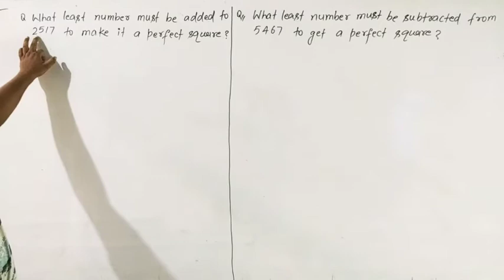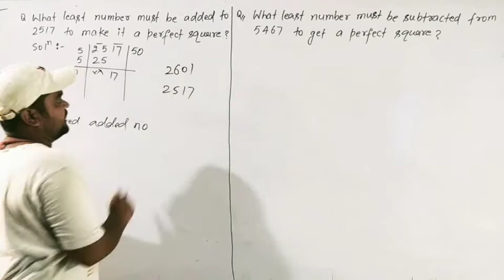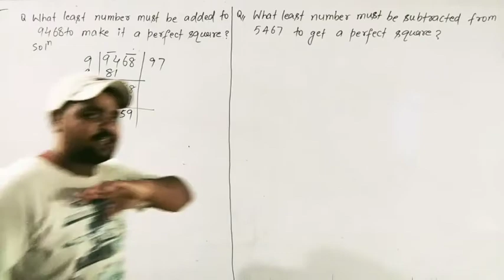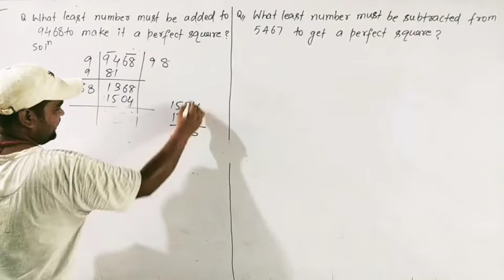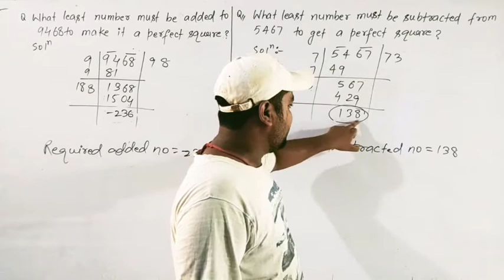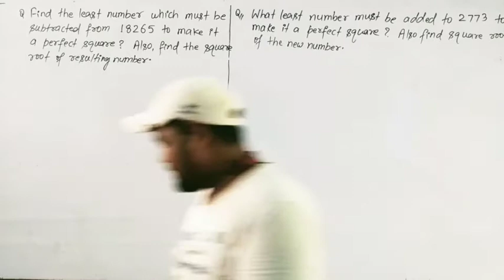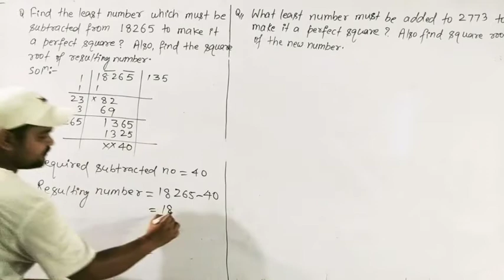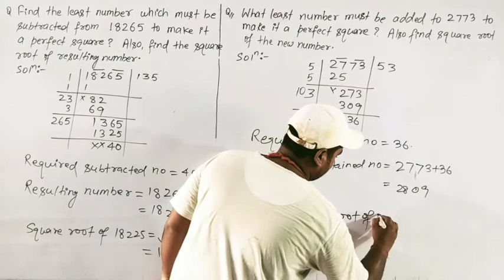Square and Square Root Part 07 (For R. K. Mission, Military, Sainik and other junior competitions)